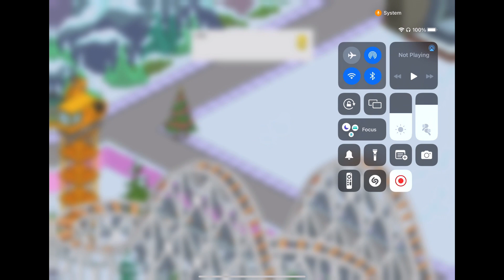TSTO-Holliday whodunnit event-Herb Tannaumbaum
It doesn’t cost you anything and it makes my day!